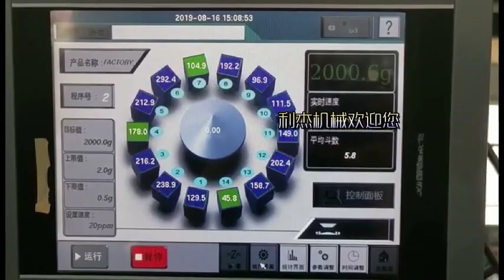whole french fries production line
whole french fries production line for my dear friend Alaa